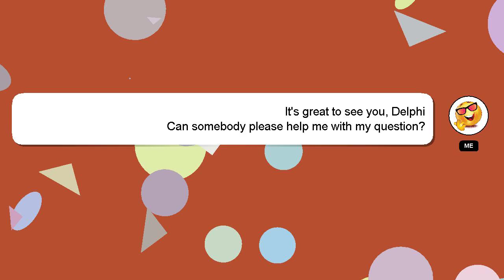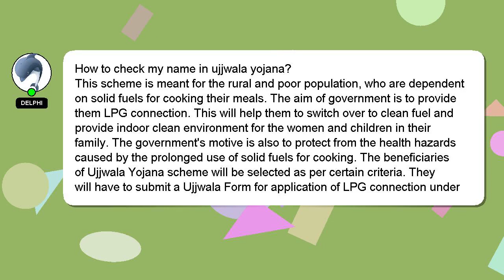How to check my name in ujjwala yojana?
Here's a short introduction about myself, Hi there, I go by the name of Delphi. I help you answer your questions. - How to check my name in ujjwala yojana?

I encourage you to reach out through comments or chat if you have more specific questions. Your answer will be recognized and valued, and I will 'heart' it to show my appreciation.

*2 What we are experimenting :*